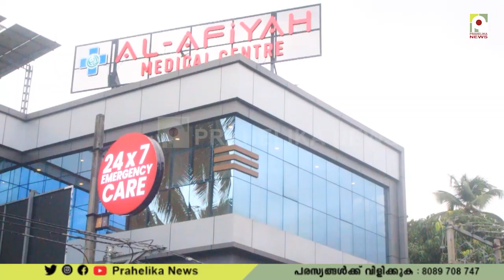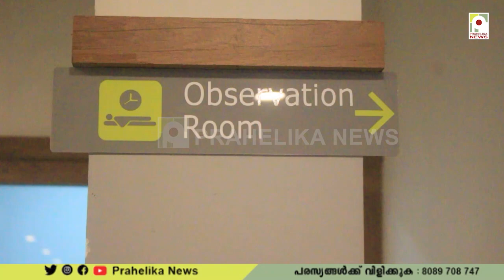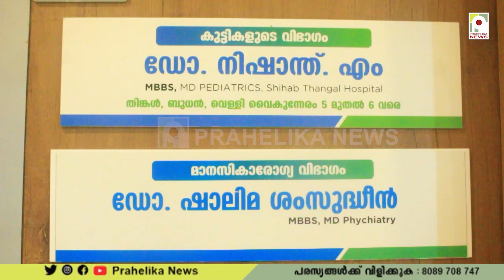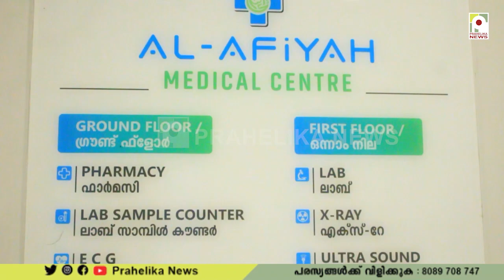അൽ അഫിയാഹ് മെഡിക്കൽ സെന്ററിൽ 'അരികെ' പദ്ധതിയും ആംബുലൻസും ഉദ്ഘാടനം ചെയ്തു